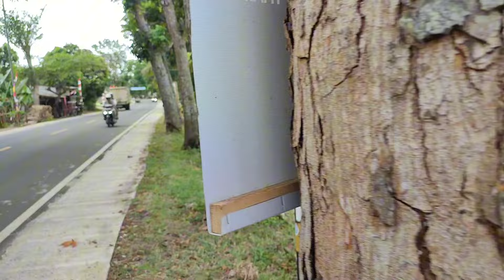Demi Srang Burung harus Manjat Pohon Sebesar Ini!! Emang Bisa??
@bule chanel  mengucapkan selamat menonton semoga terhibur. Terimakasih,

 mencari sarang burung, mencari burung, manuk emprit, sarang emprit,